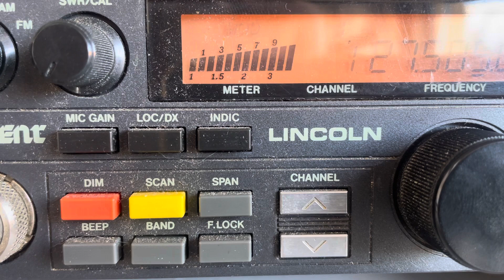14VD066 / 14CO Dany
Contact avec le département 08, Charleville Mezieres